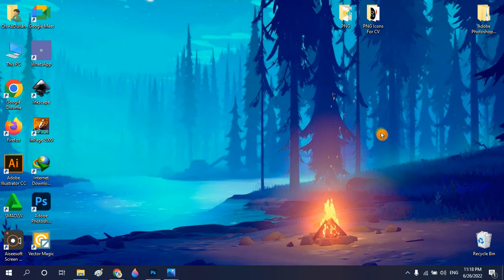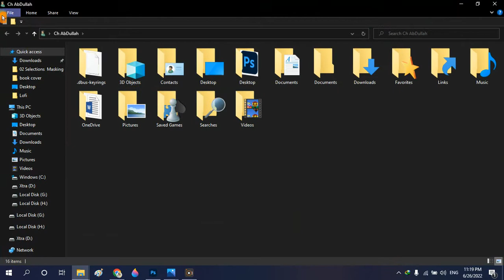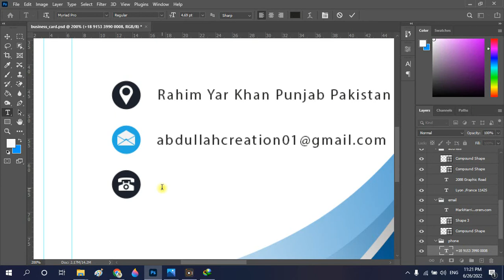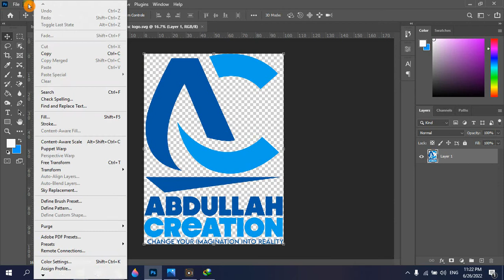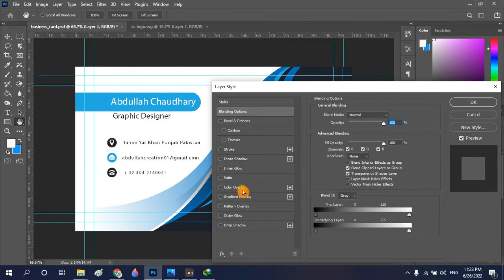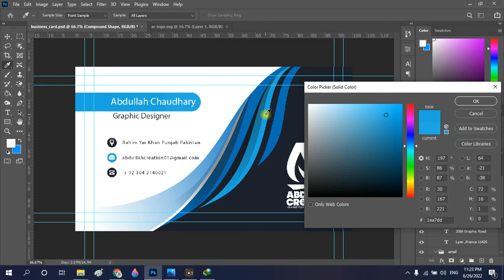Business Card Design in Photoshop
Hello Everyone, in this photoshop tutorial. I wil explained about design a professional business card in Photoshop.